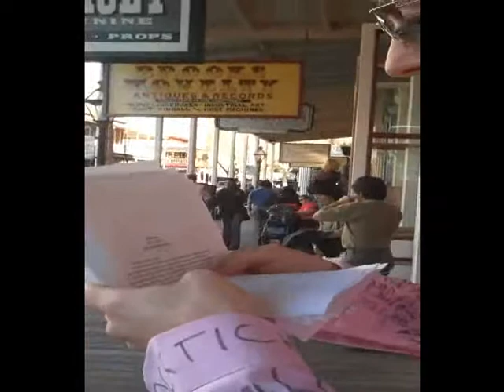Pink Poet - - The Blonde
Author E.S. Wynn reads his short prose poem "The Blonde" in Old Sacramento while wearing his poetry suit.